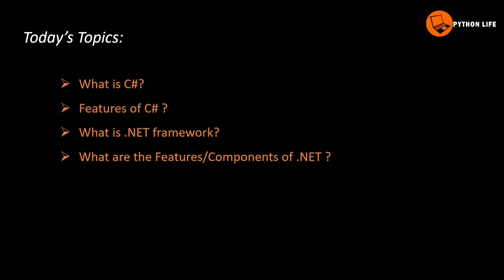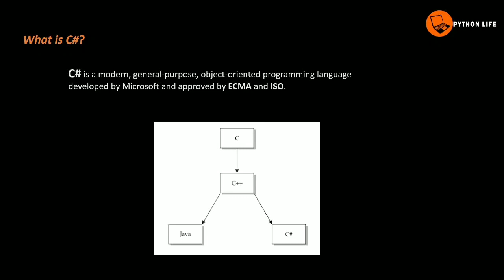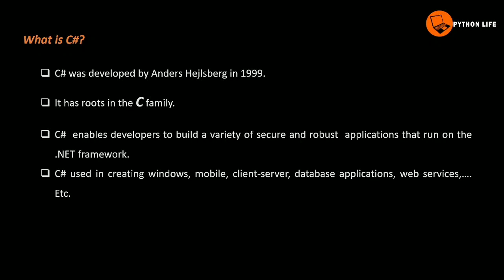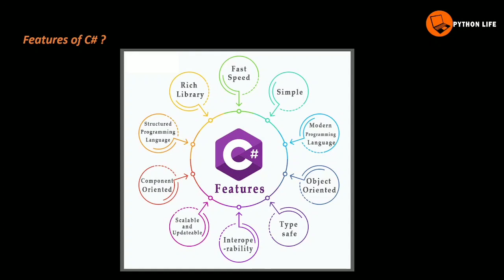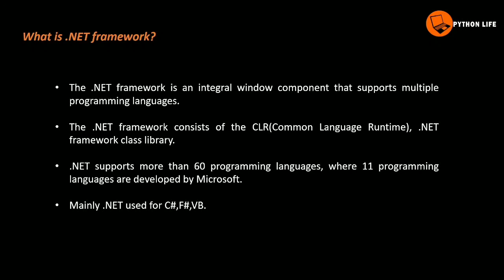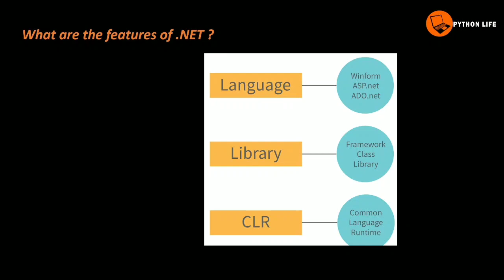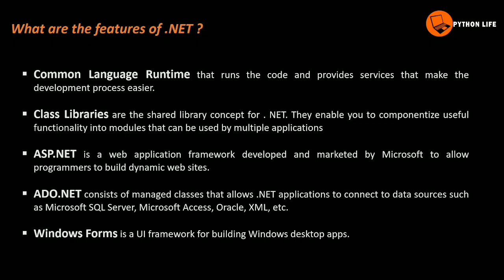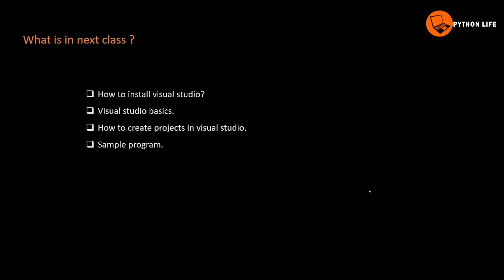c# introduction in Telugu | C sharp in Telugu | C# tutorials in telugu